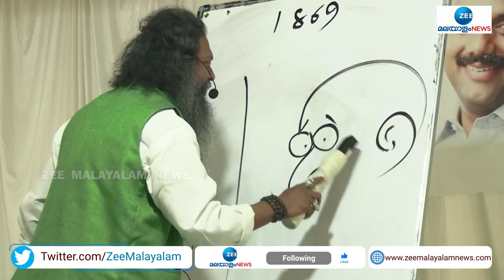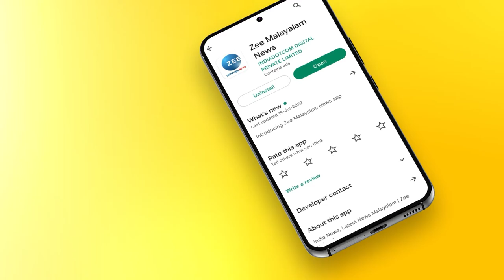Cartoonist S Jithesh | വരയും ചിരിയുമായി പുതു തലമുറയ്‌ക്കൊപ്പം സ്പീഡ് കാർട്ടൂണിസ്റ്റ് ജിതേഷ് ജി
വരയും ചിരിയുമായി പുതു തലമുറയ്‌ക്കൊപ്പം സ്പീഡ് കാർട്ടൂണിസ്റ്റ് ജിതേഷ് ജി